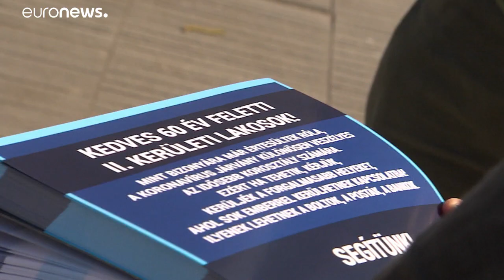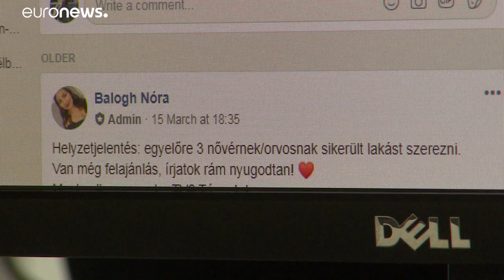Házhoz megy a segítség a koronavírus-járvány alatt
Bevásárlással segítenek önkéntesek a koronavírus miatt leginkább veszélyeztetett embereknek Budapest több kerületében.…